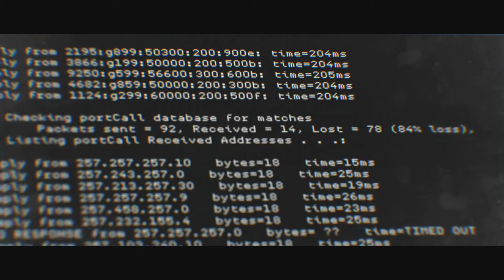Call of Duty: Modern Warfare Campaign Part 5 - (CLEAN HOUSE)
Today I play the Single Player Campaign of COD MW for a second time because its just to AWESOME!
My other Channels:
SOCIAL MEDIA 📺
MY GAMERTAGS 👾
MUSIC 🔈
Intro: ?
Outro: ?